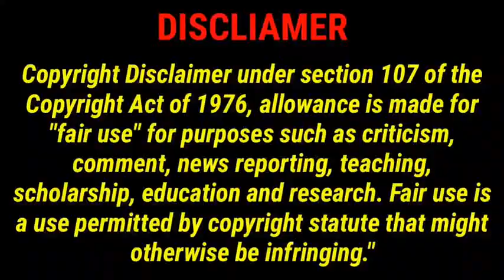𝓣𝓱𝓮 𝓛𝓮𝓰𝓮𝓷𝓭 𝓸𝓯 𝓦𝓱𝓲𝓽𝓮 𝓢𝓷𝓪𝓴𝓮 🐍|EP: 02| தமிழில்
The legend of white snake

Native Title: 新白娘子传奇
Also Known As: Legend of Madame White Snake , Xīn bái niángzǐ chuánqí , A Lenda do Mestre Chinês
Director: Zhi Lei
Screenwriter: Yang Tao
Genres: Historical, Romance, Wuxia, Fantasy

Country: China
Type: Drama
Episodes: 36
Aired: Apr 3, 2019 - May 3, 2019
Aired On: Wednesday, Thursday, Friday
Original Network: iQiyi
Duration: 45 min.